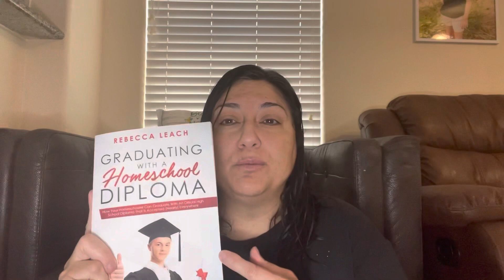Parent issue high school diploma for homeschoolers.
It is legal to home school in all 50 states. And remember a parent issued high school diploma is just as good as any other diploma. Just remember to check your own state laws about homeschooling, every state has their own rules.